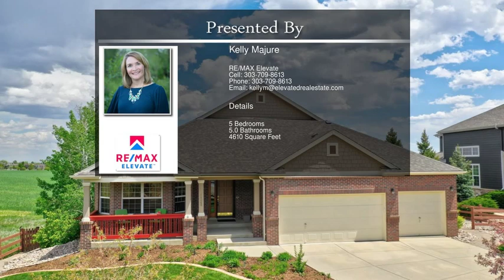14068 Willow Wood Ct Broomfield CO 80020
14068 Willow Wood Ct Broomfield CO 80020

Peaceful, culdesac local backing to Wottge open space. Enjoy sunrises from covered deck and beat the summer heat in the afternoons or enjoy community pool! Gourmet kitchen: stainless appliances, slab granite, beautiful cherry cabinets and eating area. Newer hardwood flrs t/o main level, newer interior paint, painted wood work and banister railings make this home light and bright. Entertain in the oversize walk-out basement w/ wet-bar, pool stable area and set-up for home theater. BVSD schools!